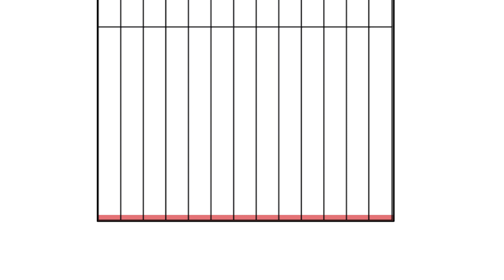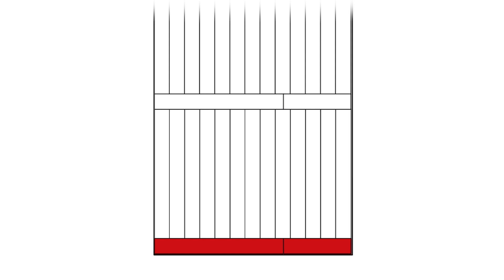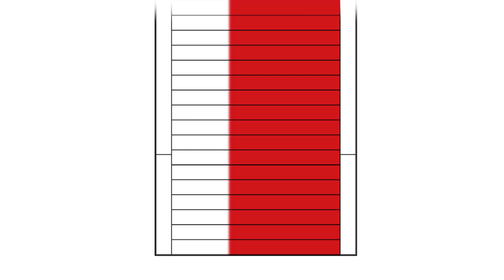Opciones de diseño de láminas para la instalación de techos soldados por inducción | Cubrirlo bien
Chino y Mitos recorren una sección completa del techo del proyecto y señalan detalles específicos de la instalación, incluido cómo el contratista ha abordado las paredes, los traslapos finales y los parches de juntas en T. Analizan los pros y los contras de cada consideración de instalación. La soldadura por inducción es un sistema de fijación todo en uno para membranas de TPO y PVC que utiliza el mismo sujetador y placa para asegurar la membrana y el aislamiento en su lugar sin penetrar la membrana. La serie Roofing It Right de GAF "Instalación de techos soldados por inducción" presenta a Chino & Mitos guiándonos a través de cada etapa de un proyecto comercial de techado TPO que utiliza un sistema de soldadura por inducción.

Roofing it Right with Chino & Mitos de GAF narra las lecciones, consejos y trucos sobre techado enseñados por dos techadores veteranos. Hablantes nativos de español y bilingües en inglés, cada uno tiene más de 35 años de experiencia en techado de pendiente baja y ahora comparte su experiencia en los EE. UU. y Canadá a través de instalaciones detalladas de techado e instalaciones de ensamblajes de techado comercial, escenarios de resolución de problemas e inspecciones de techos. Chino y Mitos también ayudan a los equipos de marketing e investigación y desarrollo de GAF en el desarrollo y prueba de nuevos productos y métodos de instalación, y asisten en la documentación y publicación de manuales de especificaciones.

Más hogares y negocios en los EE. UU. están protegidos por un techo GAF que por cualquier otro producto. Somos el fabricante de techos líder en América del Norte, con plantas ubicadas estratégicamente en los EE. UU. Como empresa de Standard Industries, GAF es parte del negocio de impermeabilización y techado más grande del mundo. Conéctate con nosotros: